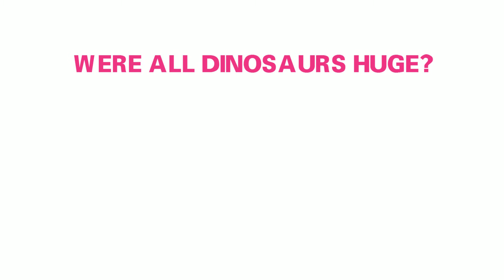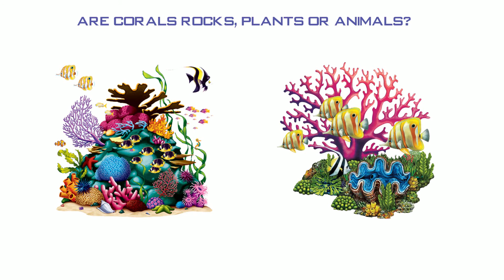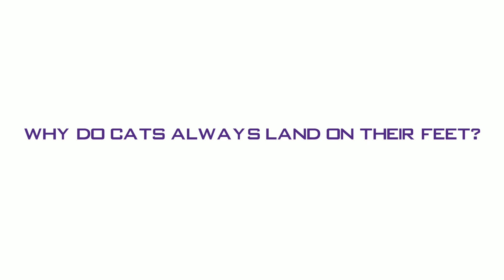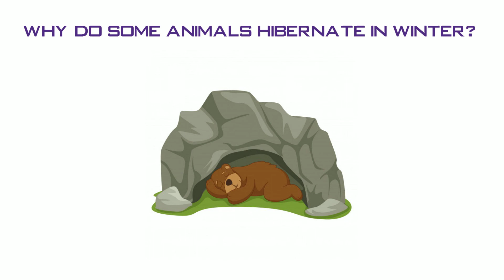17 questions about animals that your smart curious children often ask. Eng-Viet sub-Tiếng anh cho bé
Daily questions from our kids, but we sometime couldn't answer. Why? Because we don't know! Sure!
Những câu hỏi thường ngày của bé. nhưng đôi lúc chúng ta không thể trả lời. Vì sao? Ta không biết! Có thể!
why do tigers have stripes?
why do pelicans have such long beaks?
why do frogs croak?
why do male penguins take care of eggs?
why do dogs wag their tails?
were all dinosaurs huge?
HOW DO WORMS GET INSIDE APPLES?
WHY DO LADYBUGS HAVE SPOTS?
WHY ARE MANY ARCTIC ANIMALS WHITE?
why do rabbits wiggle their noses all the time?
why do crabs walk sideways?
are corals rocks, plants or animals?
why do you hear ocean sounds in a seashell?
why do cats always land on their feet?
why do chickens lay eggs?
why do some animals hibernate in winter?
Why do birds sing?